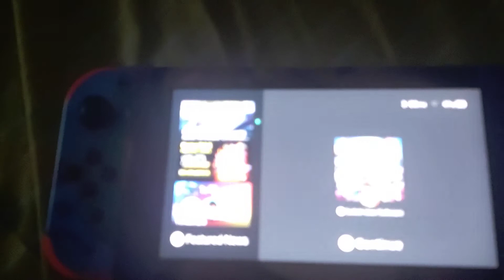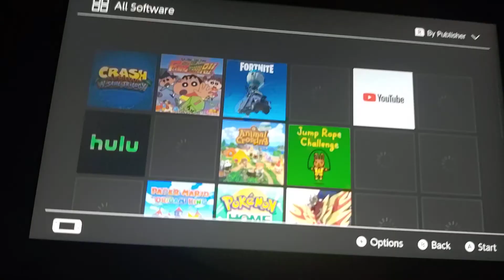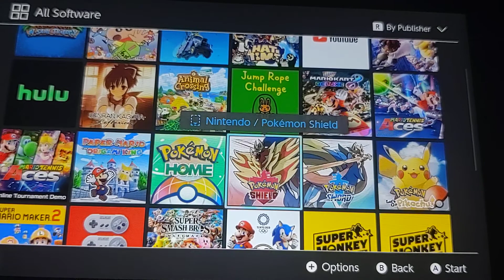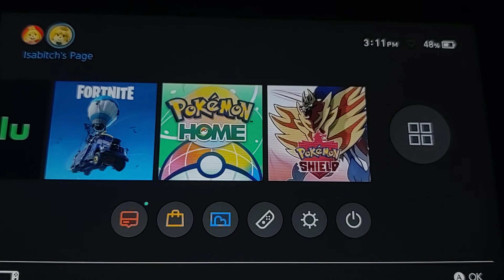In the dark...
My house lost electricity the KS to a Tropical Storm named Isaias. It was a storm that was once a hurricane and downgraded back to a TS. It developed in the Atlantic and moved up the US east coast.